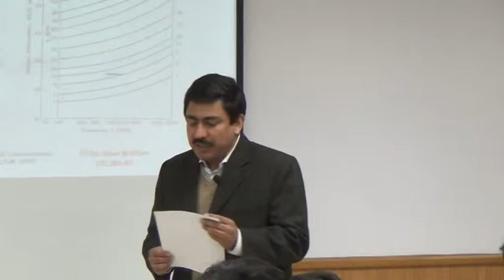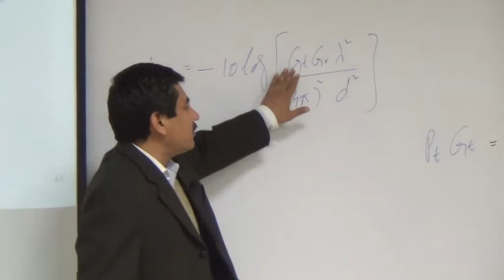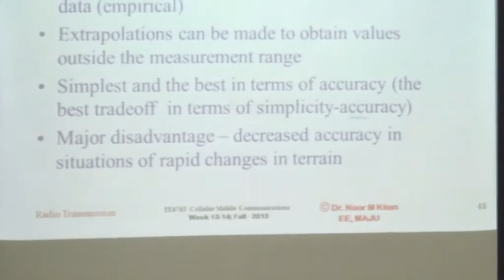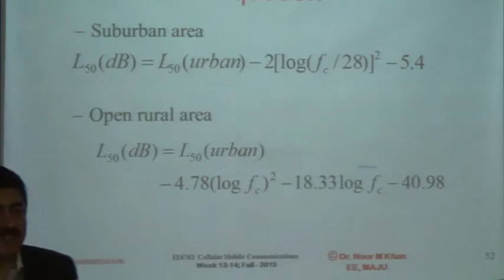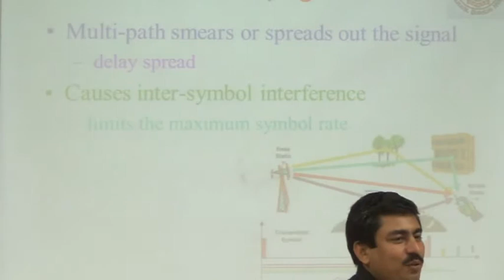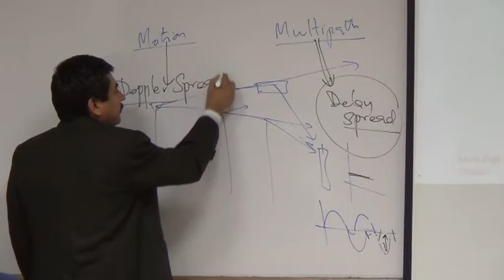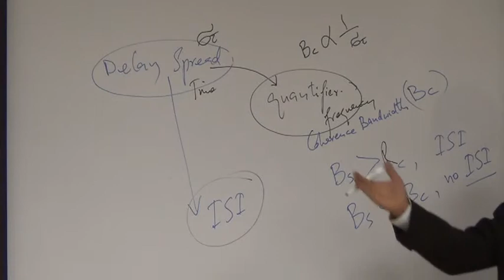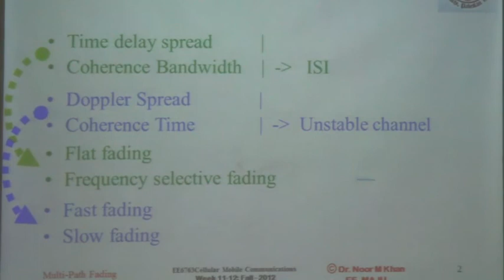mobile sensitivity gsm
mobile sensitivity gsm.mobile phone sensitivity comparison.receiving power of mobile